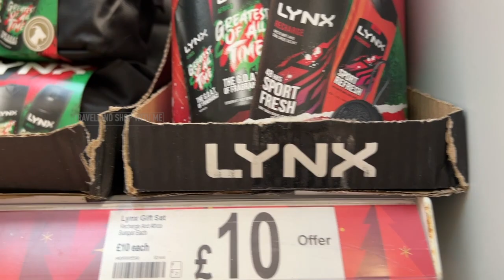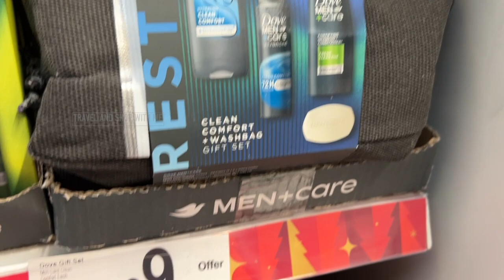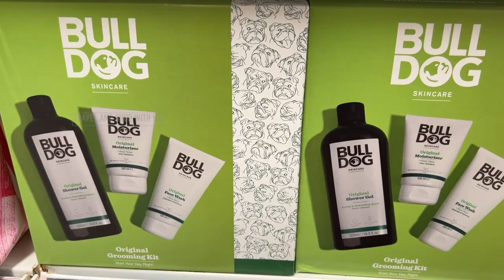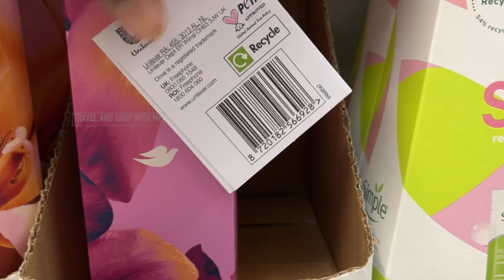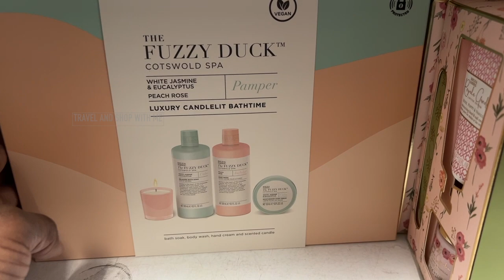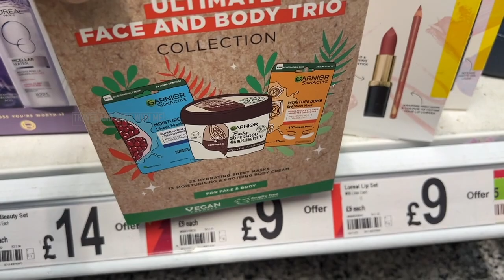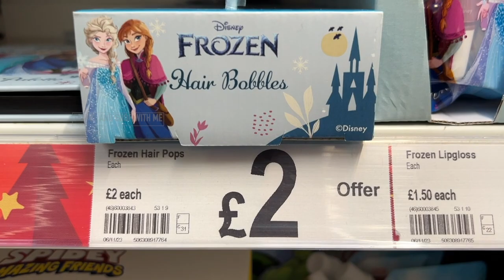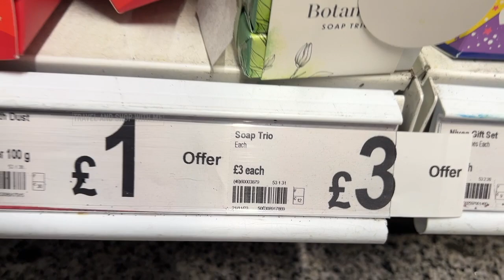ASDA CHRISTMAS GIFT SET COLLECTION WITH PRICE DEC 2023 | MIX & MATCH | ASDA HAUL | TRAVELANDSHOP